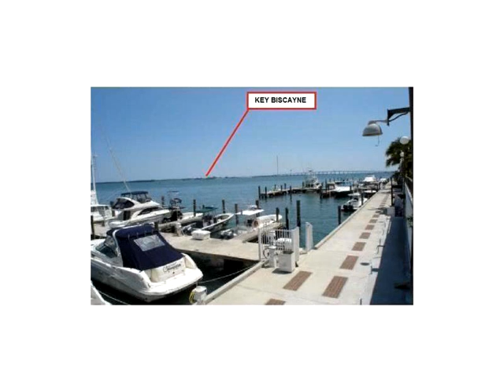999 Brickell Bay Dr # 1711,Miami,FL 33131 Condominium For Sale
2/2 w/ bay views in full service building that features 3 restaurants, beauty salon, shows, grocery, 2 olympic pools, jacuzzi, gym, etc. close to best night life in brickell. priced to sell, not a foreclosure/ short sale...unit rented at 2000 per month if wanted, or give tenant 30-day notice...excellent unit w motivated seller.